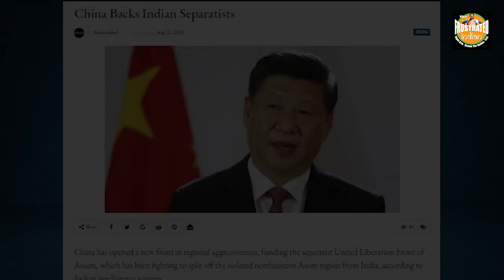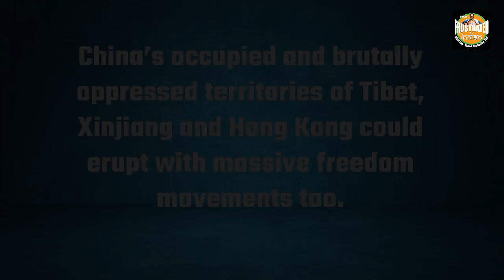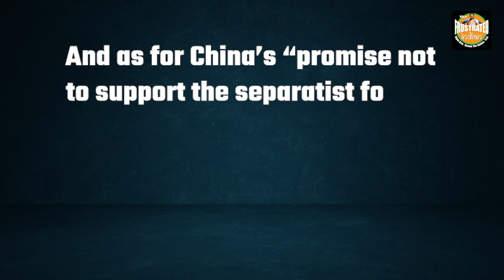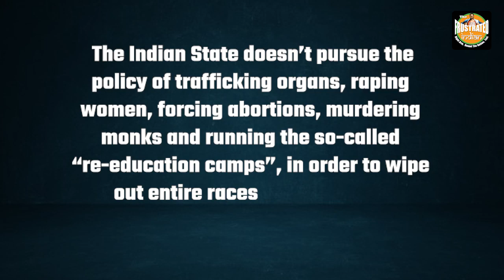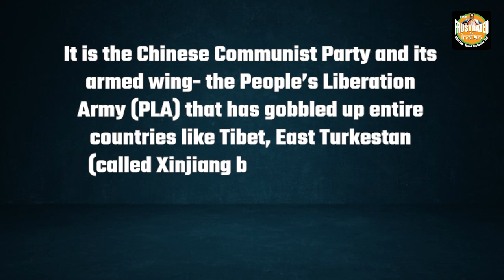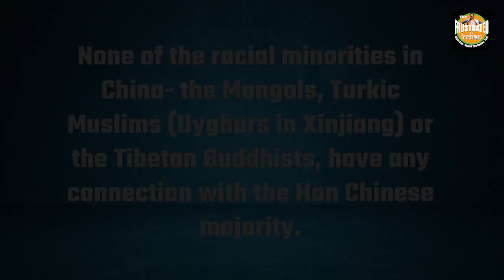China wants breakup of India. Bad move. India can press any of its 3 raw nerves any moment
The Chinese Communist Party (CCP) mouthpiece Global Times has published a story titled, “India to invite trouble playing Taiwan card.” But India has bigger plans. Watch for more details!